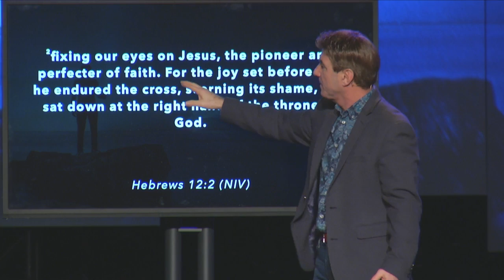How To Be A Christ Follower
Excerpt from "Fuel for Change" Sermon. Part Four of the Series "20/20 Vision" by Pastor Ken Vance.